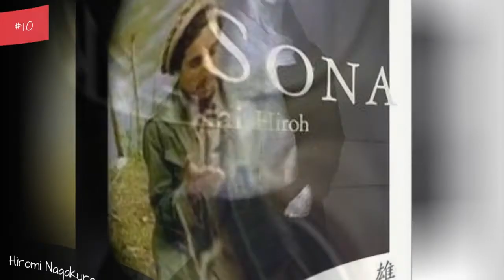Famous Photographers From Japan 📌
List of notable or famous photographers from Japan, with bios and photos, including the top photographers born in Japan and even some popular photographers who immigrated to Japan. If you're trying to find out the names of famous Japanese photographers then this list is the perfect resource for you. These photographers are among the most prominent in their field, and information about each well-known photographer from Japan is included when available. This list below has a variety of people in it, from Tokugawa Yoshinobu to Hiroshi Sugimoto. This historic photographers from Japan list can help answer the questions "Who are some Japanese photographers of note?" and "Who are the most famous photographers from Japan?" These prominent photographers of Japan may or may not be currently alive, but what they all have in common is that they're all respected Japanese photographers.Use this list of renowned Japanese photographers to discover some new photographers that you aren't familiar with. {nodes}Photo: Freebase/Public domain...more
0:00 - Intro
0:00:08 - Yoshio Itagaki
0:00:20 - Yoshihiko It
0:00:27 - Yasumasa Morimura
0:00:42 - Yasuko Kotani
0:00:49 - Ueno Hikoma
0:01:00 - Tokugawa Yoshinobu
0:01:10 - Tamotsu Yat
0:01:20 - Taiji Matsue
0:01:30 - Keiichi Tahara
0:01:40 - Shji Terayama
0:01:51 - Shji Ueda
0:02:02 - Nobuyoshi Araki
0:02:13 - Naoya Hatakeyama
0:02:25 - Miwa Yanagi
0:02:40 - Mitsuhiko Imamori
0:02:50 - Mika Ninagawa
0:03:01 - Kusakabe Kimbei
0:03:08 - Kensuke Kazama
0:03:15 - Keiz Kitajima
0:03:27 - Katsue Kitasono
0:03:41 - Katsu Naito
0:03:48 - Kasai Hideki
0:03:55 - Kanemura Osamu
0:04:05 - Hiroshi Sugimoto
0:04:16 - Hiroshi Ono
0:04:26 - Hiromix
0:04:39 - Hiromi Nagakura
0:04:46 - Hiroh Kikai
0:04:56 - Hanayo
0:05:03 - George Masa
0:05:14 - Genpei Akasegawa
0:05:21 - Fuyuki Hattori
0:05:28 - Eiji Ina
0:05:35 - Daido Moriyama
0:05:45 - Chizu Ono
0:05:56 - Chihiro Minato